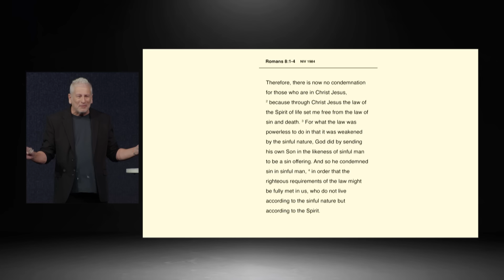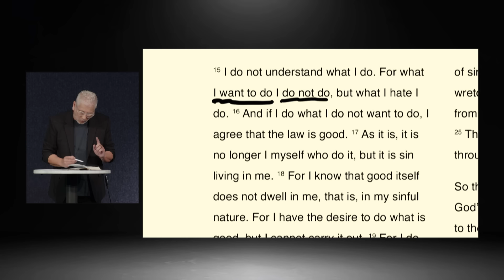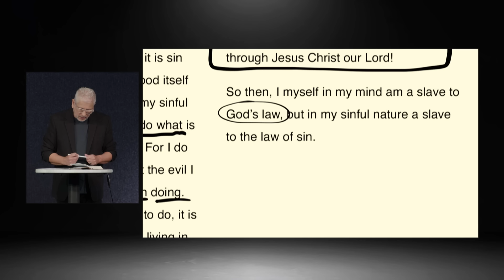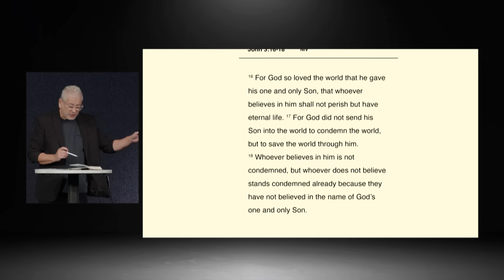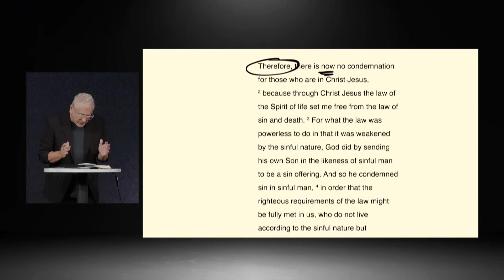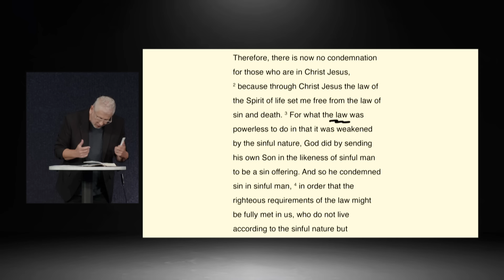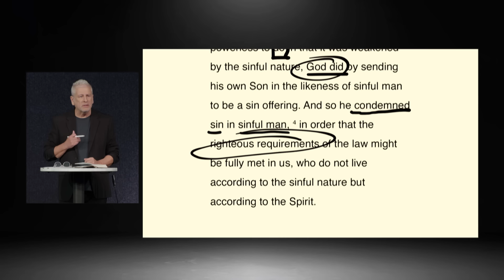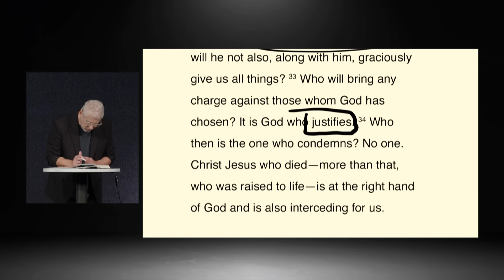The Verdict Is In - Louie Giglio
Louie Giglio kicks off a collection of talks called Epicenter, focusing on Romans 8. As he breaks down Romans 8:1-4, we see the importance of the words "therefore," and "in Christ" in verse 1, reminding us that because Jesus sacrificed Himself for us on the cross and paid for our sins, there is now no condemnation for those in Christ Jesus.

VERSES // Romans 8:1-4, Romans 7:15-25, Romans 1:18-25, John 3:16-18, Romans 7:7, Romans 8:31-34, Romans 3:23-24, Colossians 1:27, Colossians 3:3
For a deeper study of God's Word, plus daily resources for your walk with Jesus,